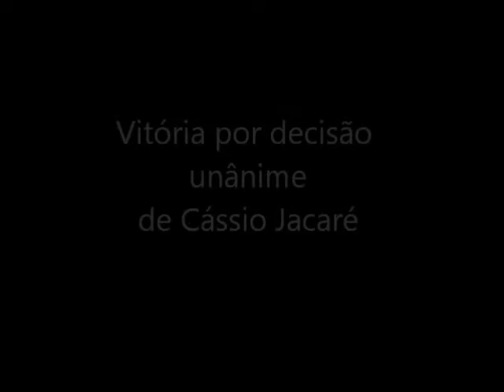Cássio Jacaré Vs Paredão - Snake FC2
Vitória de Cássio Jacaré por decisão unanime.